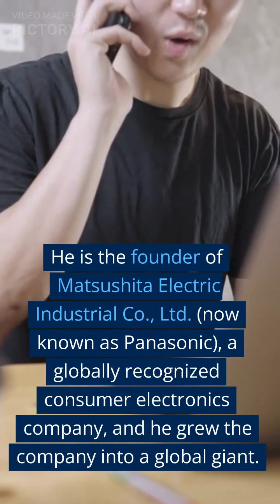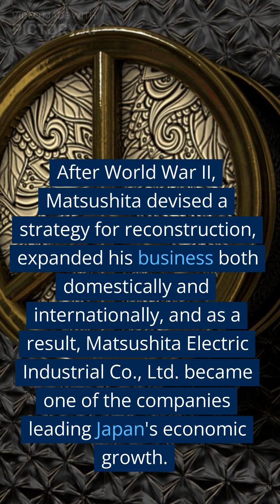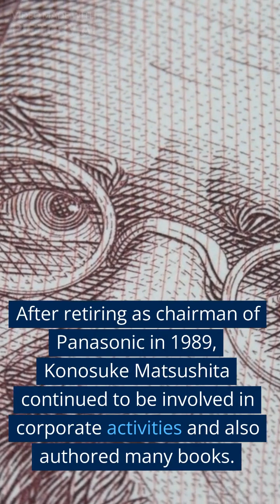The Life of Konosuke Matsushita